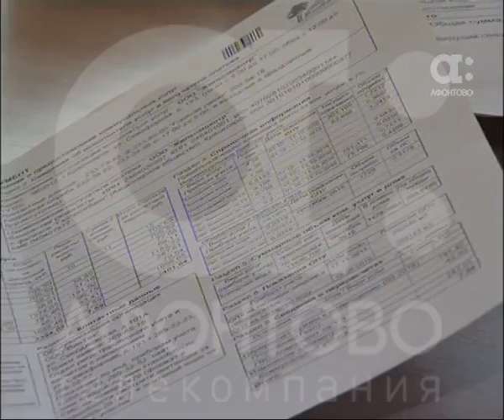Яна Басос. платежки за ЖКХ